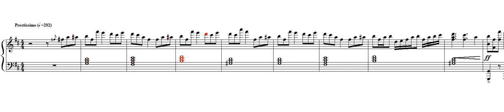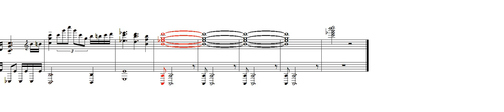[악보]Ice vs Morimori Atsushi - RE:UNION -Duo Blade Against-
Deemo - [Ice Collection]의 RE:UNION -Duo Blade Against- 입니다.

채보는 초보라 여기저기 이상한 부분이 많네요.

원래는 연주하려고 만든 악보였는데 연주하긴 그른듯...

다시 만들어야겠습니다.

●01:58 ~ 02:02 구간은 Phyxinon님 영상을 참고했습니다.